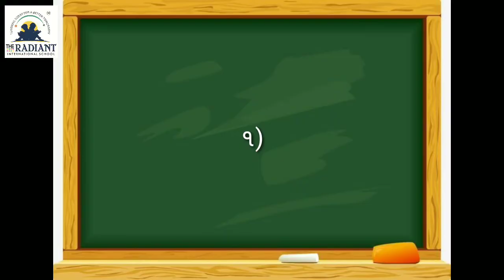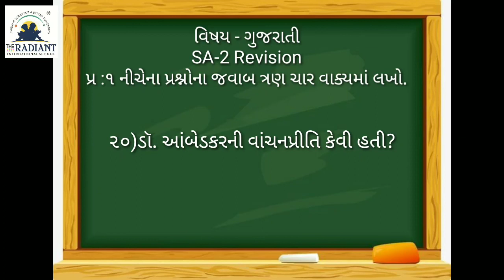GUJ MED STD5 GUJRATI SA 2 Revision Part 1